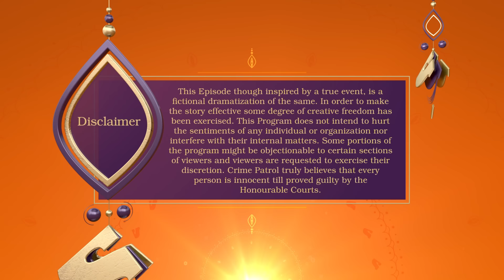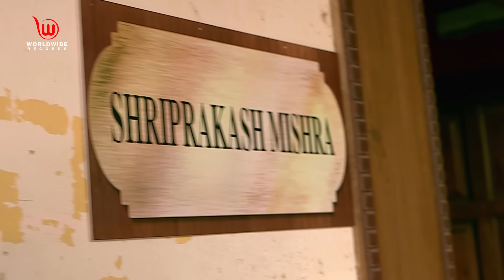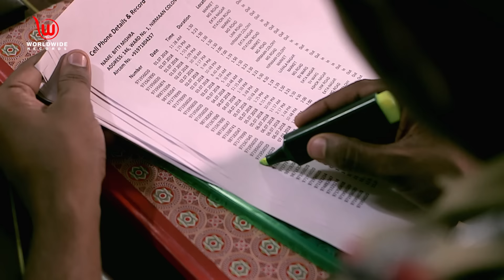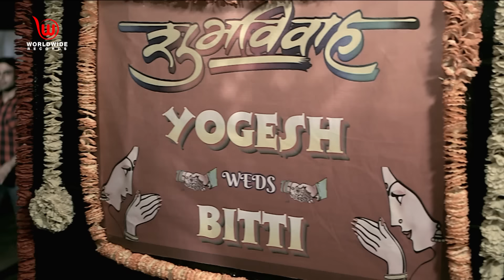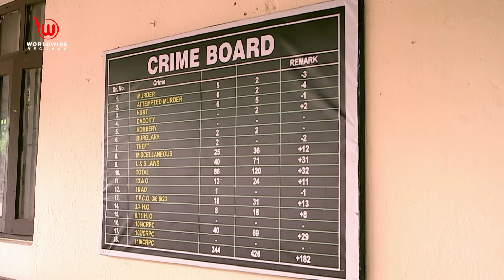अस्सी लोगों को भोजन में जहर दिया गया | Crime Patrol Dastak | ZAHAR | Ep - 218 | Full Episode | जहार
Short Story :
"When over eighty people in a wedding gets poisoned by the food they eat, the police go crazy trying to find the root cause of this. When extracting evidence, they find the culprit, but it's shocking, how one woman is responsible for all these murders. "